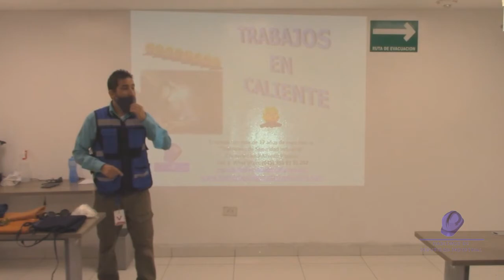Trabajos en Caliente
Video realizado para nuestros clientes de Hablemos de Seguridad Industrial.